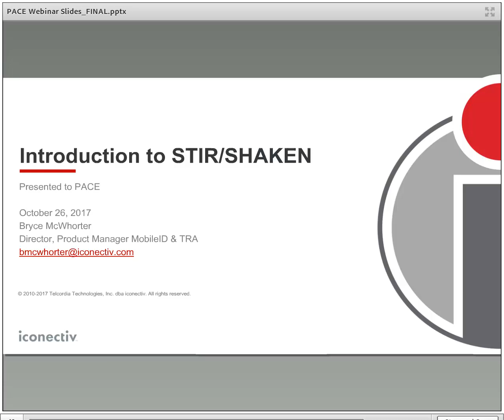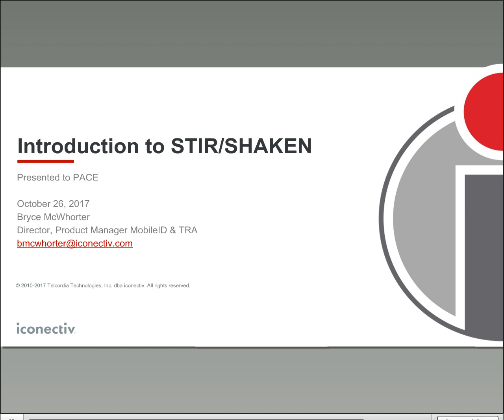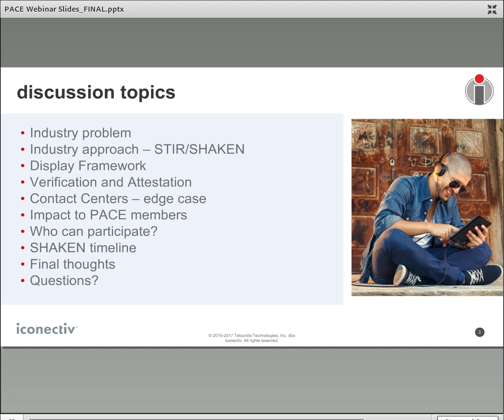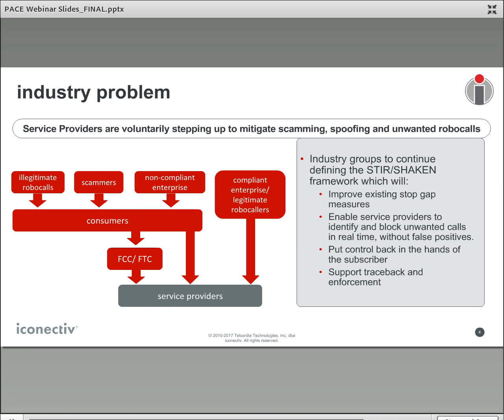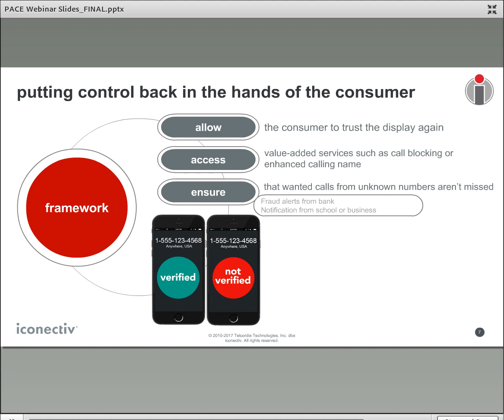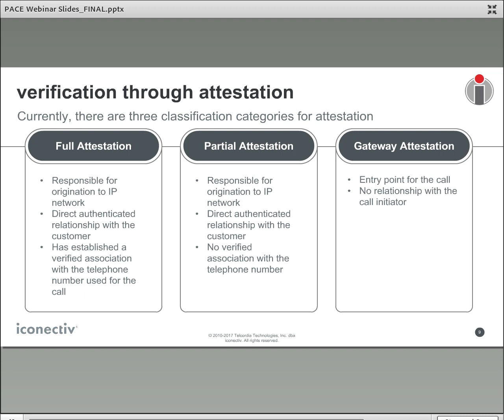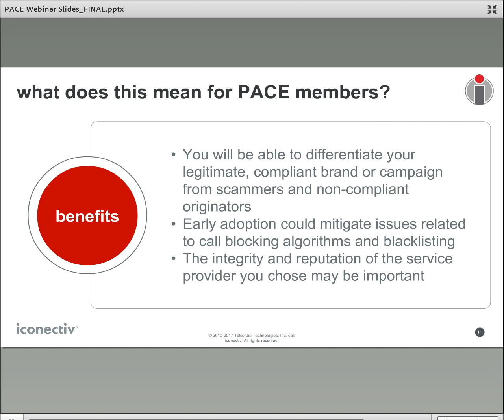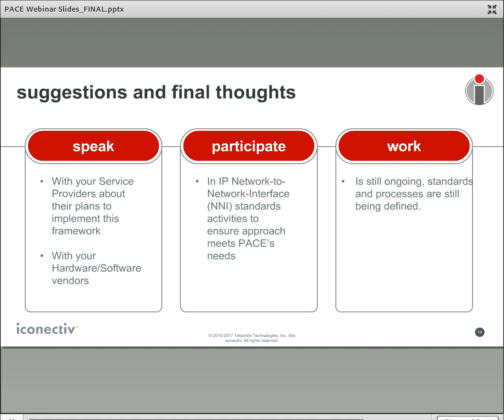iconectiv Validating Caller ID Presentation